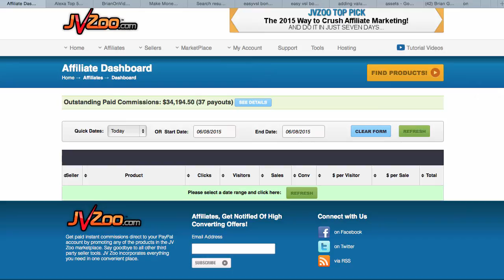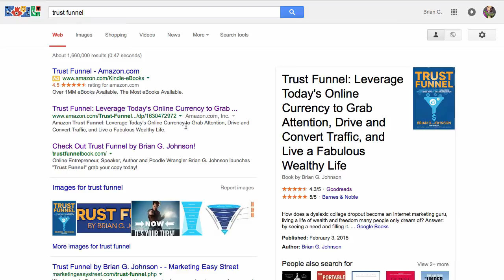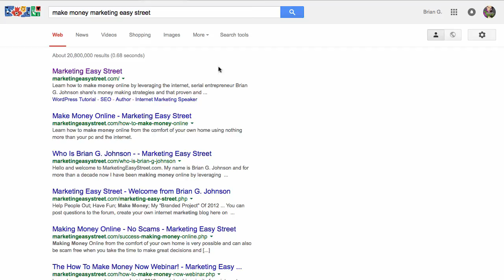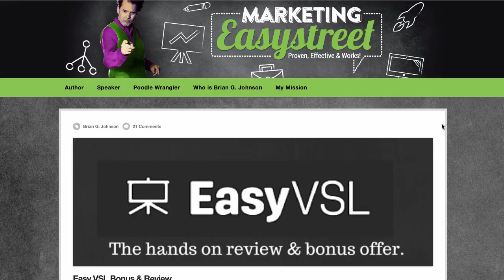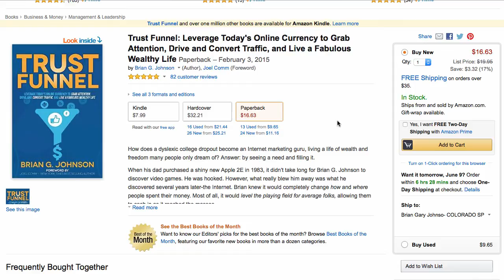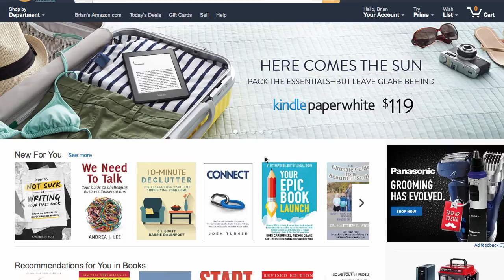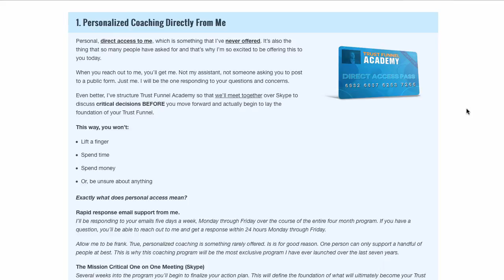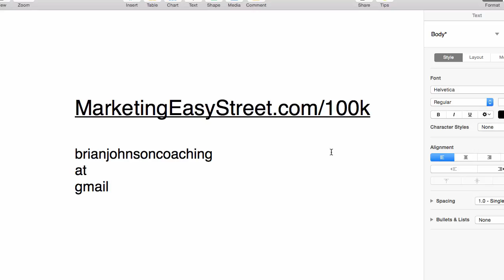100K Factory Bonus - Trust Funnel Academy from Brian G. Johnson